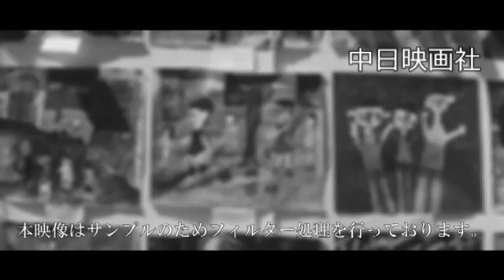[昭和44年10月] 中日ニュース No.822_2「青空美術展」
この映像へのお問合せ↓
概要↓

愛知県小牧市のグループが街頭青空の下で18回目の美術展。